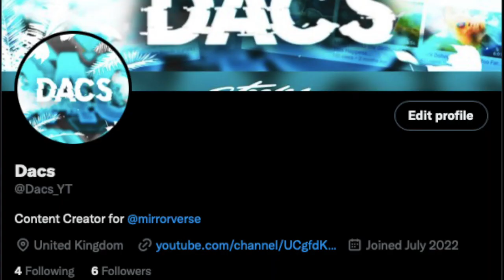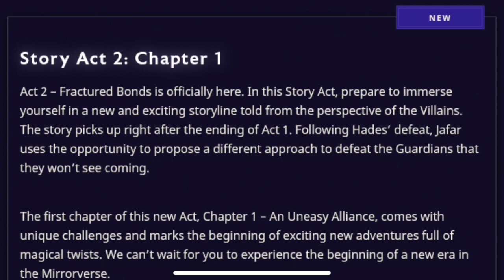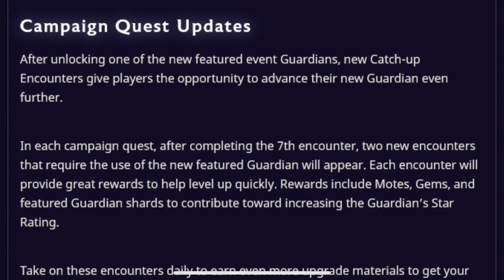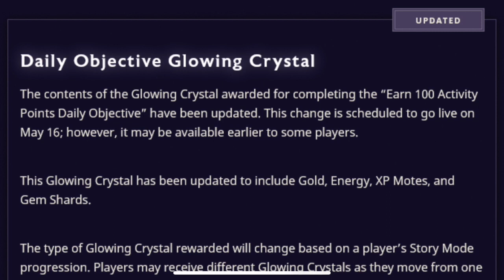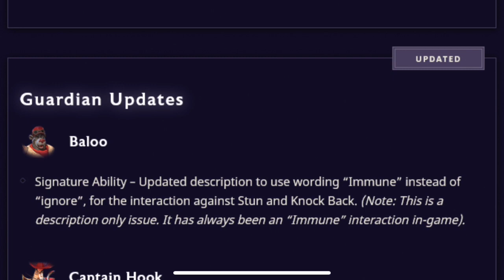ACT 2 IS HERE! - NEW GLOWING CRYSTAL & CLAIM ALL BUTTON!- 5.1 Game Update Notes - Disney Mirrorverse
In todays video I'll be breaking down the 5.1 game update notes! Including Act 2, Jafar, Mirrorverse to PC & more!